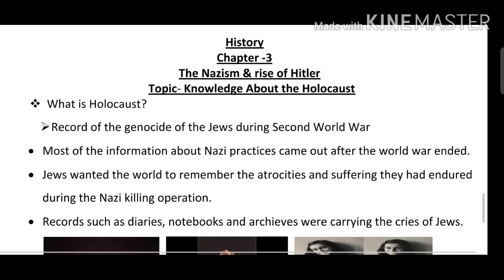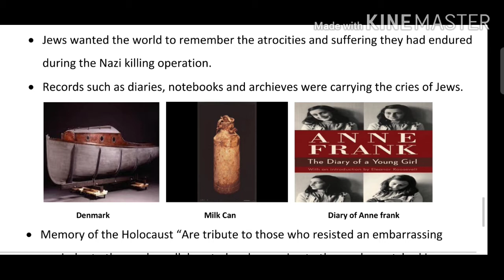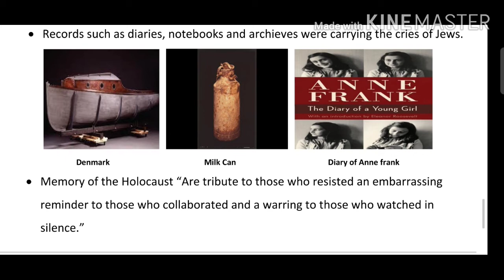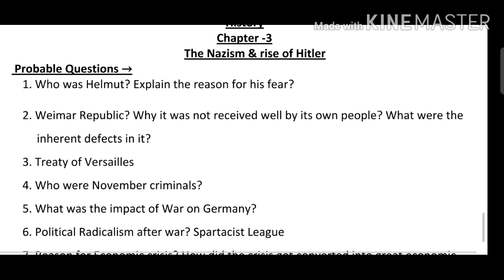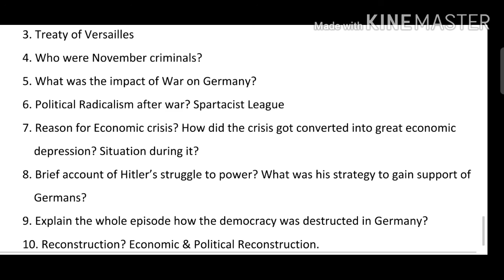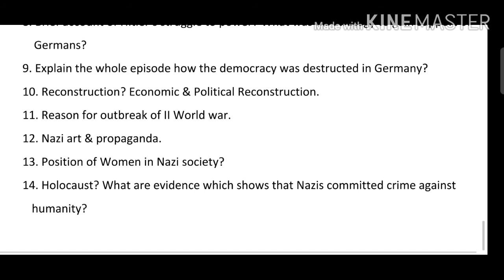The Nazism & the Rise of Hitler || Knowledge About the Holocaust || History || Class-9th